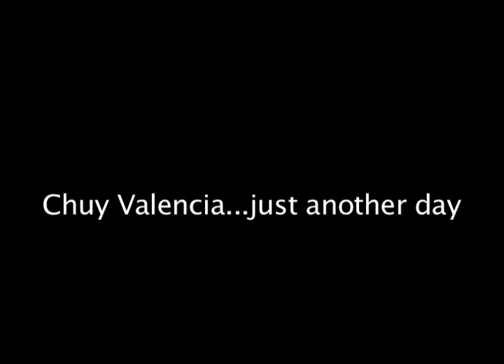Chef Chuy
Cable Television is about to get the Chuy Treatment.